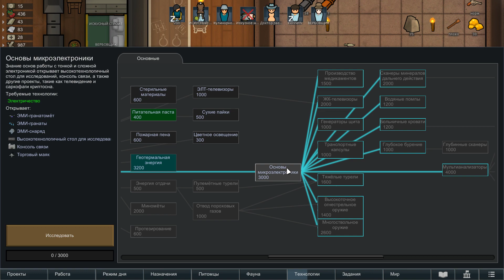RimWorld Ч15 S1 VANILLA: Вербовшик пал смертью храбрых